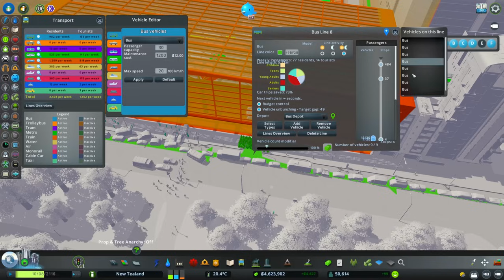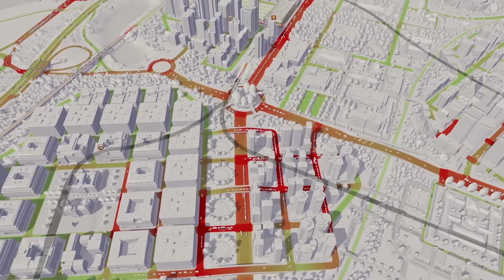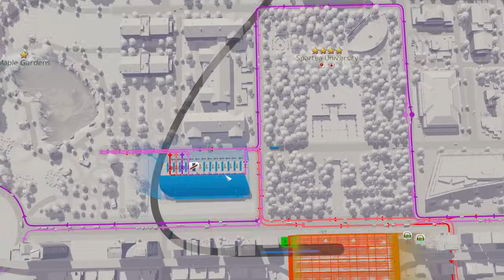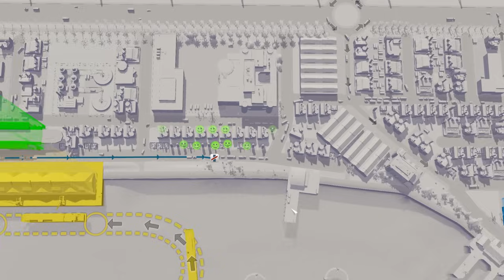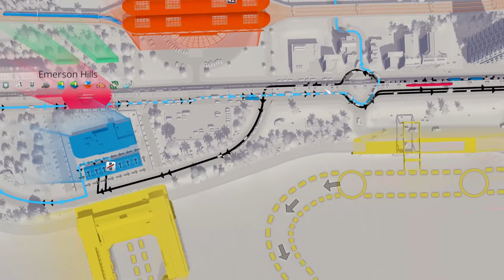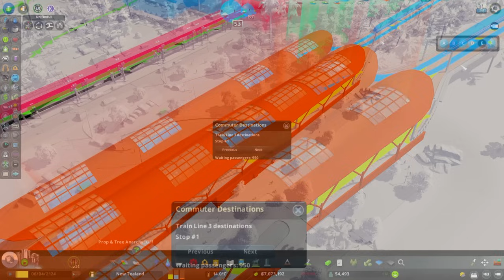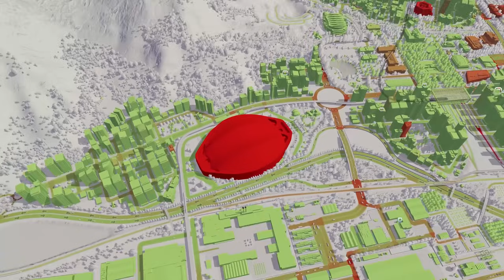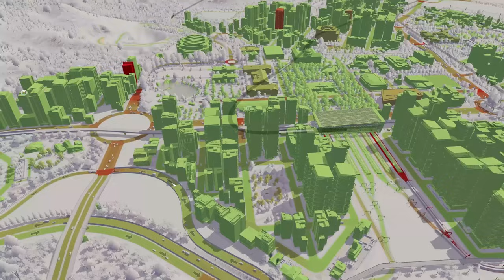A HUGE Island Wide Transit Expansion in New Tealand the Movie!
Enjoy Part 10 of New Tealand - The Movie containing Episode 35 through 38 of the original series. Over the coming months I will release a new movie-length video containing 3 or 4 episodes of the EPIC New Tealand modded Cities Skylines series. Can you spot the first Hugo There, the first SaveTheRock and the start of Alien Rock Park? :-)

So sit back, grab a cup of tea and enjoy the returrn to my best city in Cities Skylines 1!

❗IMPORTANT INFO:
➤New Tealand Trailer Music: Oh the Humanity - Gabriel Lewis
➤Images by wayhomestudio on Freepik

00:00:00 - Episode 35
00:42:39 - Episode 36
01:19:21 - Episode 37
02:06:32 - Episode 38